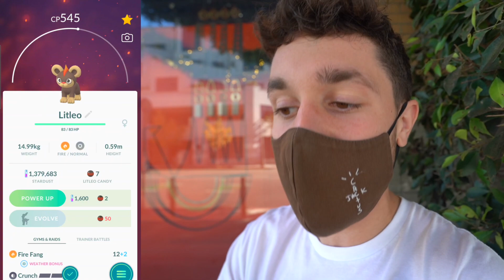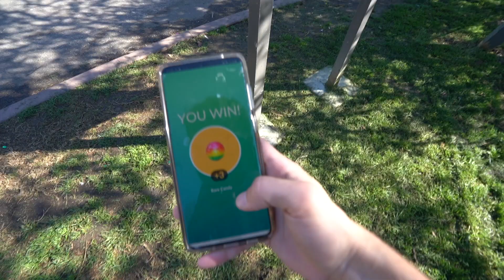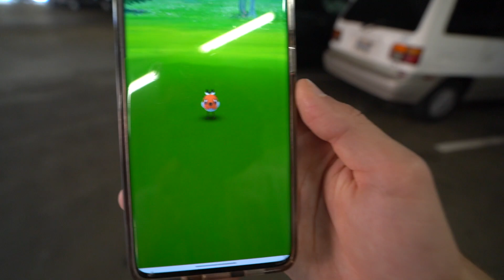CATCHING NEW GENERATION 6 POKÉMON + HITTING LEVEL 43! (Pokémon GO)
GENERATION 6 IS HERE IN POKÉMON GO! Today we’re catching a TON of new Generation 6 Kalos Pokémon in Pokémon GO. We also continue the grind to level 50 and hit level 43!